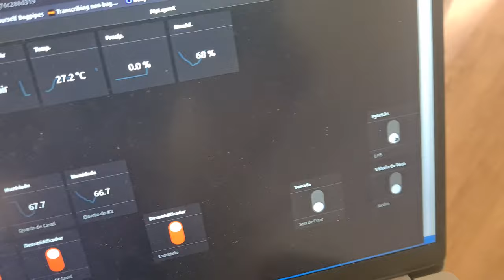LEGO Domotics: fingerbot v1.0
This is a LEGO-made fingerbot running Pybricks firmware. I have my own mqtt2pybricks gateway in the next room so I  can integrate it with all my other OpenHAB "things". The bathroom fan is connected to the same switch that turns lights ON/OFF so when humidity levels rise above a defined threshold OpenHAB will turn the fan ON until humidity drops to an acceptable value.